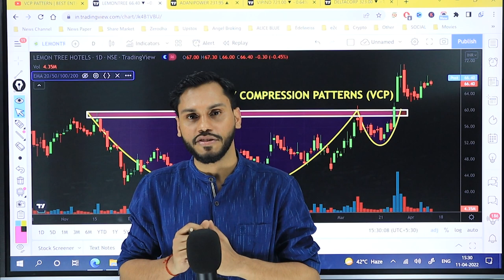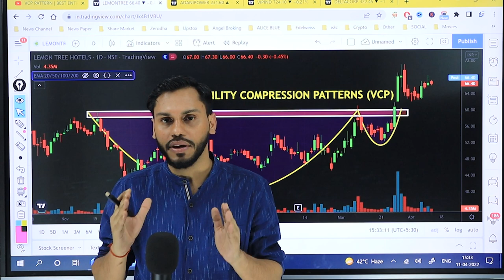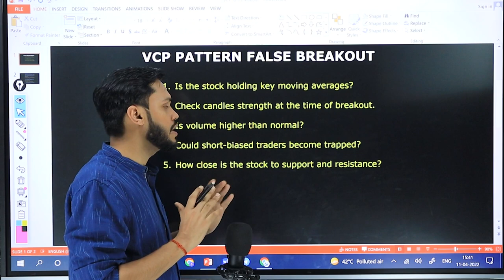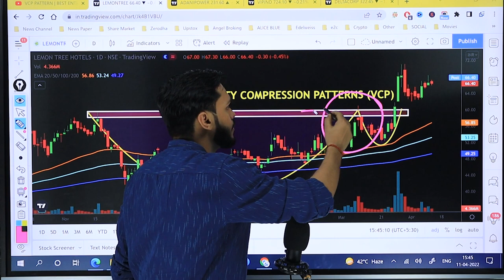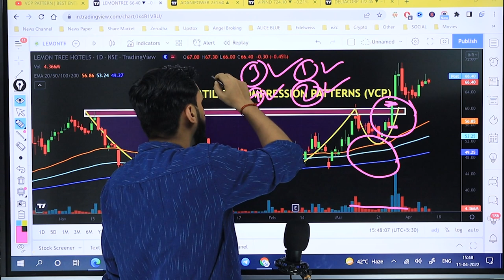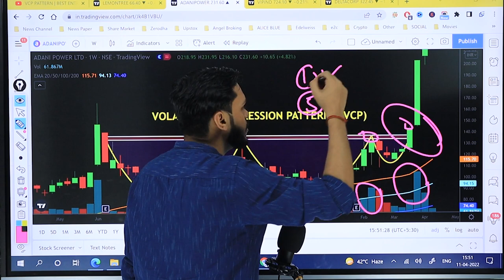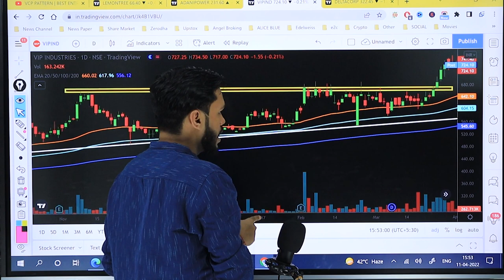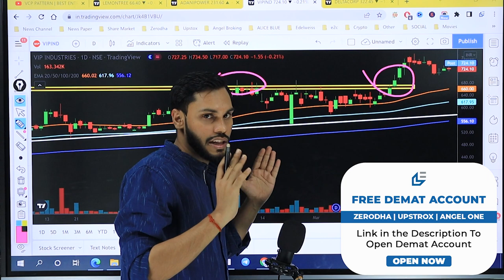HOW TO IDENTIFY FALSE BREAKOUT USING VCP PATTERN| HOW TO FIND FALSE BREAKOUT|FAKE BREAKOUT INDICATOR